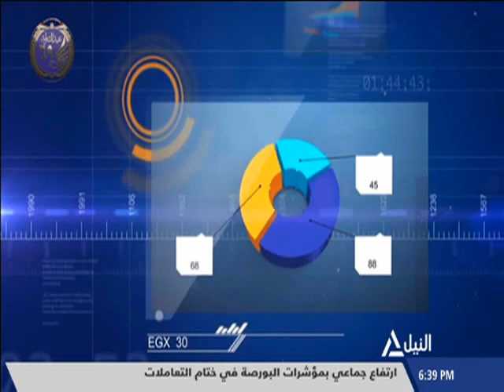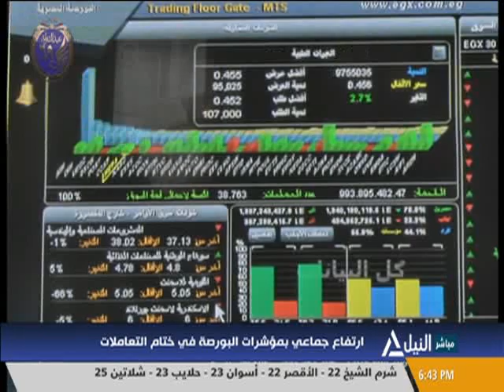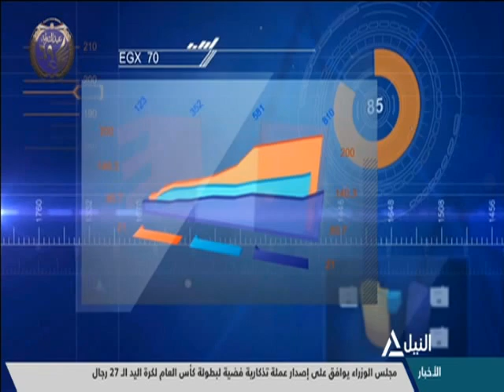مؤشر النيل 27-1-2021-ارتفاع جماعى بمؤشرات البورصة فى ختام التعاملات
ارتفاع جماعى بمؤشرات البورصة فى ختام التعاملات
ماجد البنانى - خبير اسواق المال